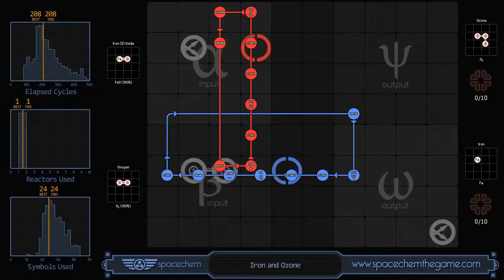SpaceChem - Iron and Ozone (208/1/24)